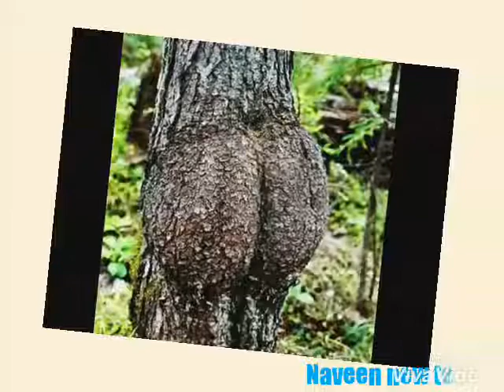Wonder of 12 natural wonders around the world.✔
See the bizarre natural wonders from around the World.
Check that booty, one of the many weird natural shaped tress.
Is this the scariest tree? This haunting face haunts a tree in Suffolk
This odd crooked forest in Poland looks like something from a fairytale.
A Chinese white dolphin pictured off the coast of Hong Kong nicknamed the pink dolphin.
Eery UFO shaped clouds loom over the mountains in South Africa.
Hundreds of thousands of crabs inhabit an island off the coast of Australia nicknamed 'Crab Island'.
After flooding spiders took to the trees to cast their webs in Pakistan.

This rock is actually a bizarre creature that can breed with itself.
This storm occurs in the same spot for around 200-300 days a year over the Catatumbo River in Venezuela lasting for .
The incredible blood falls in the Antartica looks as if the ice is bleeding.